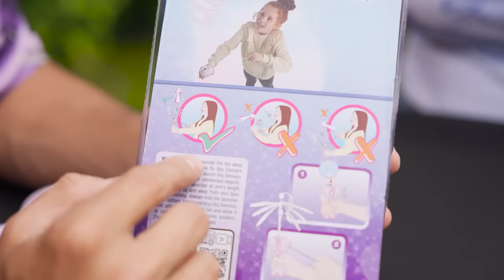KUPIŁEM WSZYSTKIE ZAKAZANE ZABAWKI ŚWIATA!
INSTAGRAMY :
📸 farellyoutube
📸 dzeejdzejka
📸 pinki_jo
📸 szakuyt
📸 rogalik95